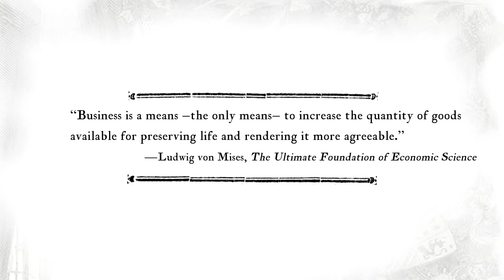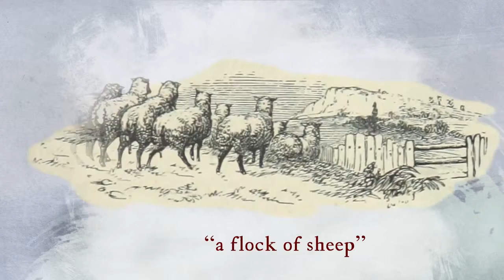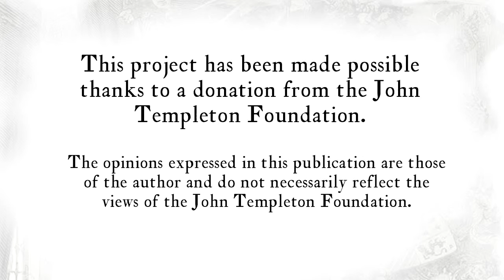Lesson 6 Juan Haldudo and Andrés